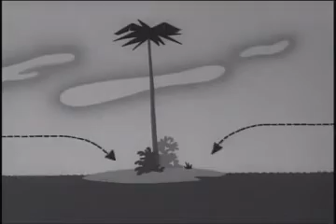Private Snafu cartoon - No Buddy Atoll - 1945 - US Army film - public domain - free